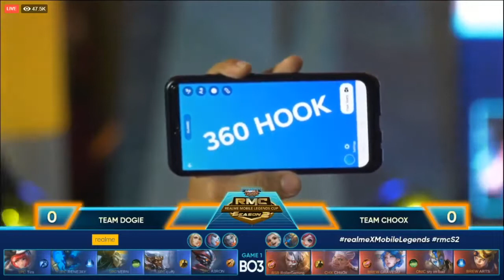CHOOX VS DOGIE [GAME 1] Top Jupiter and Pirate King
ChoOx TV VS Akosi Dogie Mobile legends
Ang laban ng Taon. Ang paghaharap ng Dalawa.